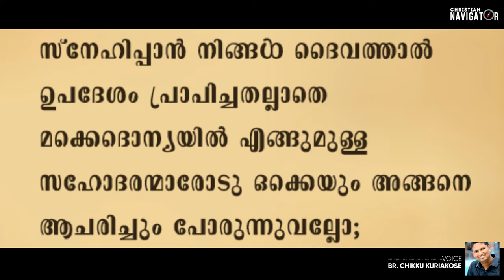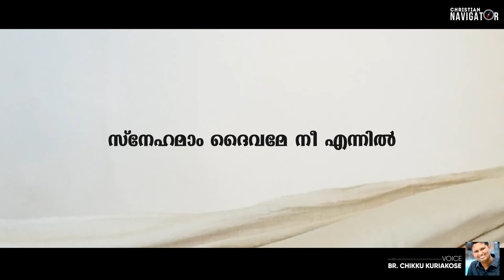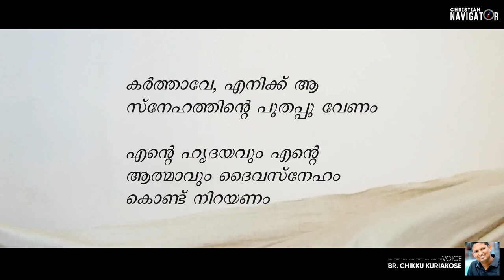We need the BLANKET OF LOVE | Malayalam Christian Short Message | Late Br. Chikku Kuriakose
നമുക്ക് സ്നേഹത്തിന്റെ പുതപ്പു വേണം

Malayalam christian message by Chikku Kuriakose
𝗔𝗹𝗹 𝗩𝗶𝗱𝗲𝗼𝘀 𝗼𝗻 𝗧𝗵𝗶𝘀 𝗖𝗵𝗮𝗻𝗻𝗲𝗹 𝗮𝗿𝗲 𝗙𝗿𝗲𝗲 𝗧𝗼 𝗦𝗵𝗮𝗿𝗲, 𝗬𝗼𝘂 𝗖𝗮𝗻 𝗦𝗵𝗮𝗿𝗲 𝗶𝘁 on your social media platforms

Live updates:
Video source: videezy, youtube, pexels